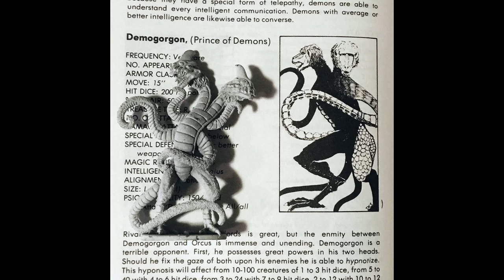Dungeons and Dragons Lore: Demogorgon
8:55 To Skip Intro
12:23 Details on Demogorgon in the game
23:58 Narrating the encounter with Demogorgon and Tasselhoff
31:03 Tactics of Demogorgon
42:38 Cults of Demogorgon
57:19 The Ixitxachitl

The Sibilant Beast, lord of the Darkened Depths, Lord of all the swims in darkness, Prince of Demons, Demogorgon is one of the greatest villains in D&D history and his influence and plots touch so much of the game setting, across the different realms, that to do them all justice would take a LOT of explaining, this, however, is my small introduction to the first and greatest of the Tanar'ri demons.